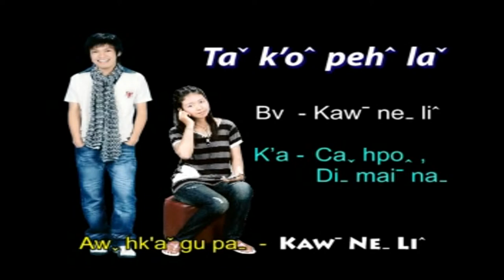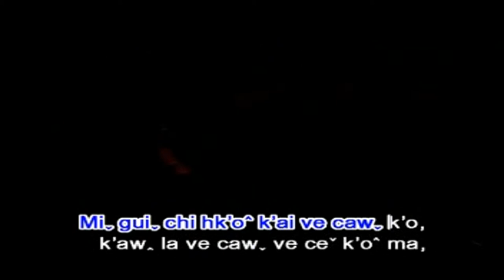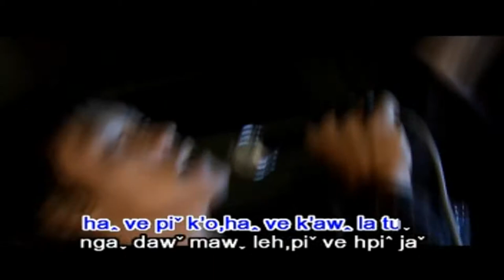Lahu song ( Ca hpo & Di mai na ) Ta k'o hpeh meh.